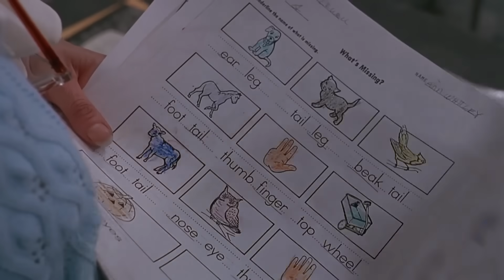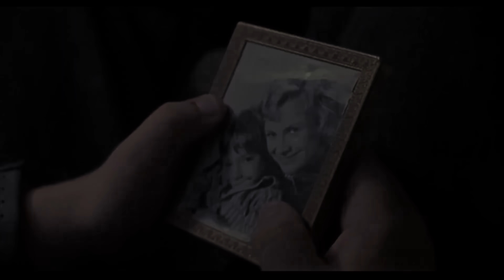CHILD'S PLAY 2 "You've Been Very Naughty" Clip (1990) Chucky Sequel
CHILD'S PLAY 2 (1990) "You've Been Very Naughty" Clip & Trailers

PLOT: Two years after serial killer Charles Lee Ray inserted his soul into a Good Guys doll, the company attempts to reconstruct it. This process brings Ray back to life, now intent on possessing his former owner Andy, who now lives with a foster family.

CAST: Alex Vincent, Christine Elise, Brad Dourif, Jenny Agutter, Gerrit Graham, Grace Zabriskie

DIRECTOR: John Lafia